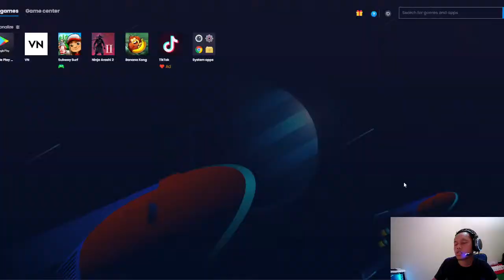Banana Kong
My accounts